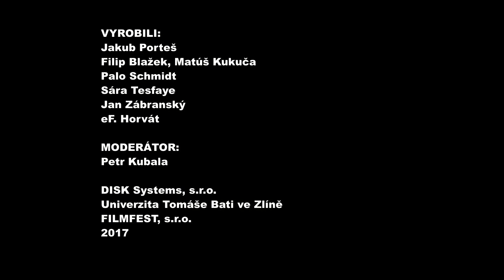Daniela Choděrová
Rozhovor s českou herečkou Danielou Choděrovou.